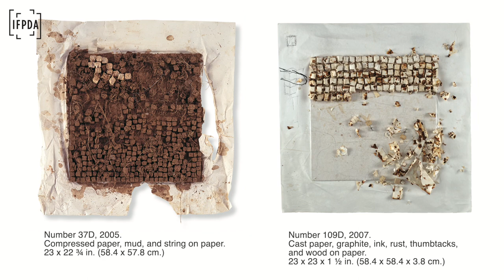Leonardo Drew Video